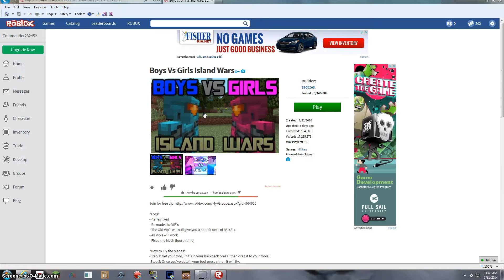Girls vs Boys Island Wars w/ Commander